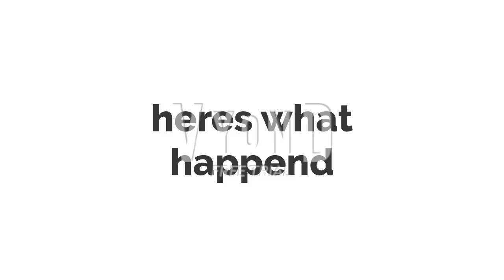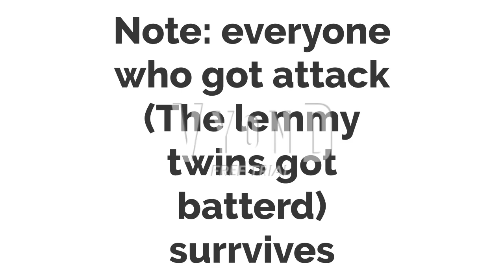BMKJR For hire #36 P4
There is a scrapped scene were BMKJR Tells The lemmy twins that he does not want to see them again